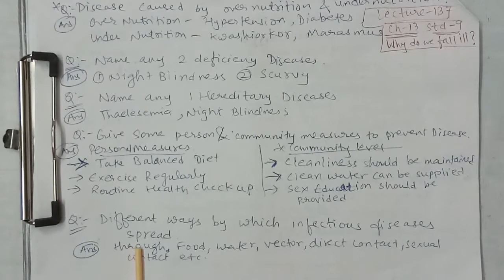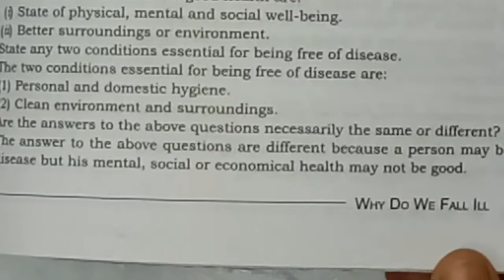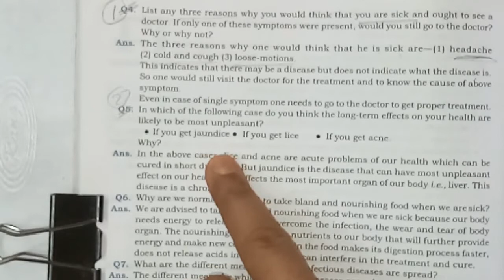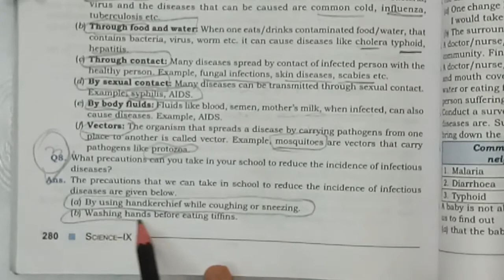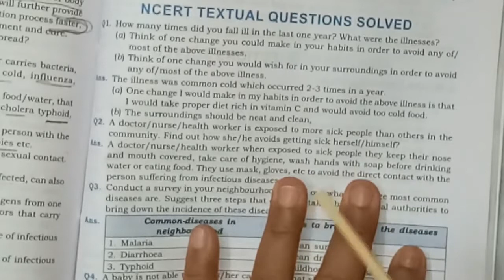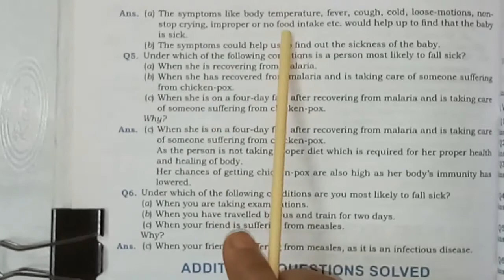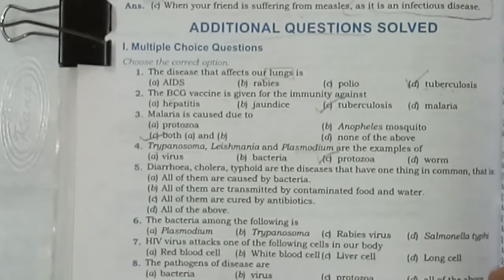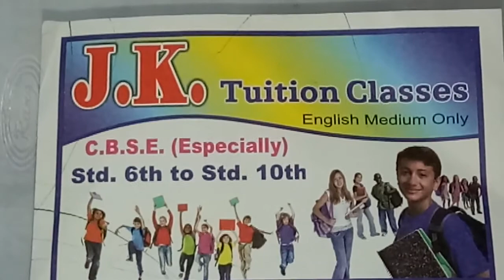why do we fall ill class 9 | Science | Biology | Chapter 13 | J.K.OnlineClasses | Patan | CBSE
LECTURE : 137(Sci./Ch-13/Part-2)
Why Do We Fall ill
NCERT
Science
***We are Doing (Science/Ch-13/Part-2)***
Topics We Try to Explain Briefly in this lecture With Tables :
*Health
*Bad Health
*Disease
*Signs / Systoms (Diseases)
*How to deal with Diseases(Infections)
-Non Viral And Viral(With Examples)
*Immunization
*Diseases Caused by Virus , Bacteria , Protozoan
*Diseases Caused by Worms
*Diseases Caused by Vectors
*Diseases Caused by Over Nutritions And Undernutrition
*Deficieny Diseases (Examples)
*Hereditary Diseases
*Person And Community measures to prevent Diseases
*Ways of Infection Diseases Spread

J.K.Online Classes
         Education Channel